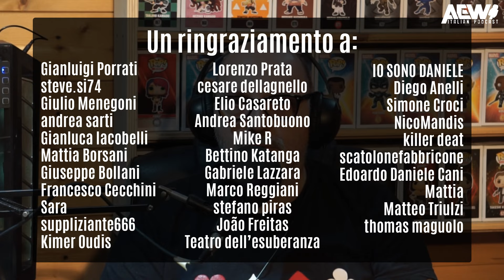LA RUN DI OKADA IN AEW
Come sta andando Okada in AEW? Andiamo a scoprirlo con questo video in cui ripercorriamo alcuni momenti che ci hanno fatto ricredere sul suo utilizzo e il come lui stia gestendo ogni situazione nel modo migliore possibile. Una sorpresa, ma di quelle belle che andiamo a raccontare in questo nuovo video!

Buona visione!

📖 Link per acquistare il libro di Lariatto

- Gianluigi Porrati
- SteveSi74
- Giulio Menegoni
- Andrea Sarti
- Gianluca Iacobelli
- Giuseppe Bollani
- Francesco Cecchini
- Sara
- Kimer Oudis
- Lorenzo Prata
- Cesare Dellagnello
- Elio Casareto
- Mike R
- Bettino Katanga
- Gabriele Lazzara
- Marco Reggiani
- Stefano Piras
- Joao Freitas
- Andrea Santobuono
- Mattia Borsani
- Suppliziante666
- Teatro dell'esuberanza
- IO SONO DANIELE
- Diego Anelli
- Simone Croci
- Nicomandis
- Killer Deat
- scatolonefabbricone
- Edoardo Daniele Cani
- Mattia
- Matteo Triulzi
- Thomas Maguolo

🌟🌟AEW Italian Podcast Contatti:🌟🌟